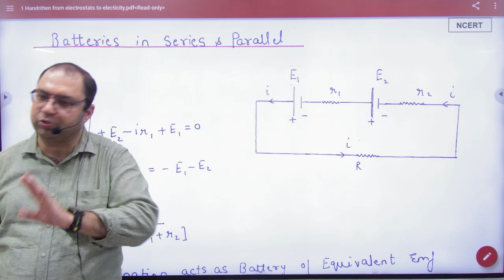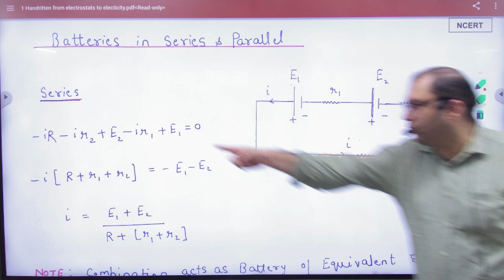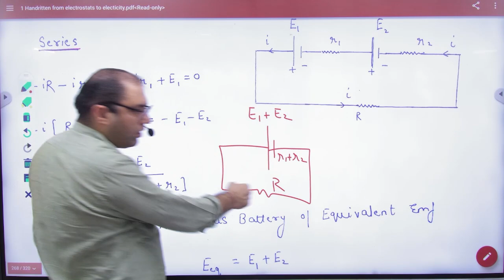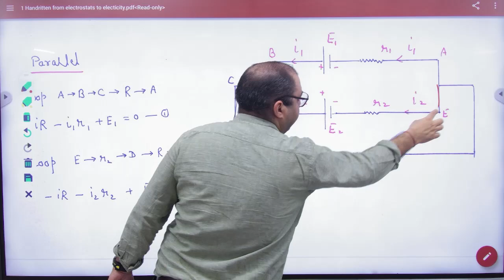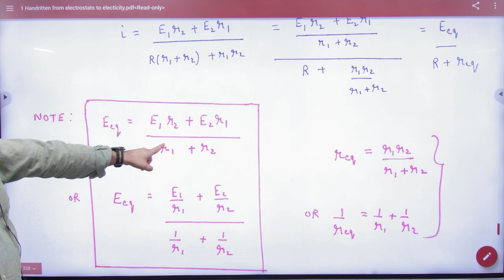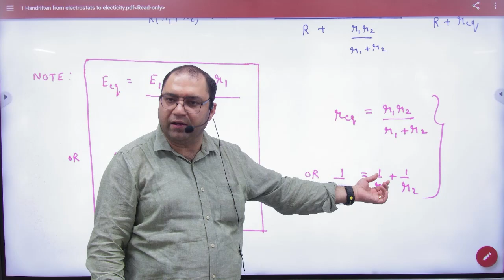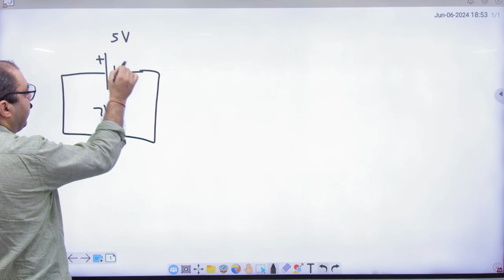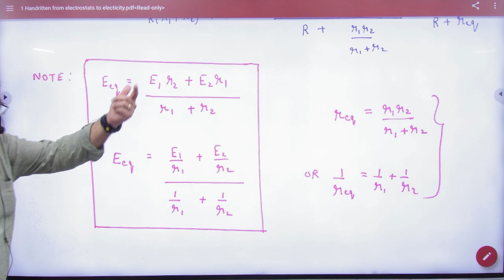5 Batteries in series and parallel